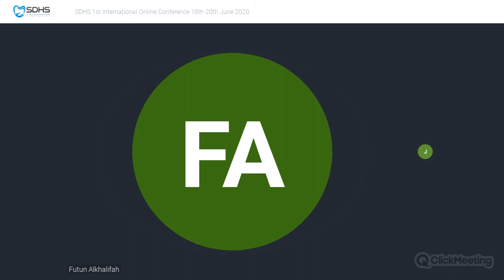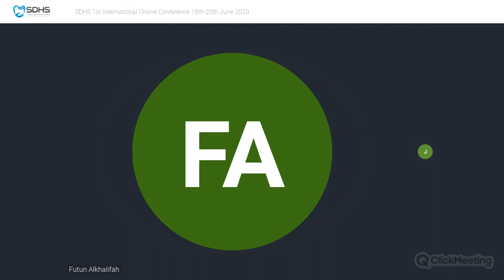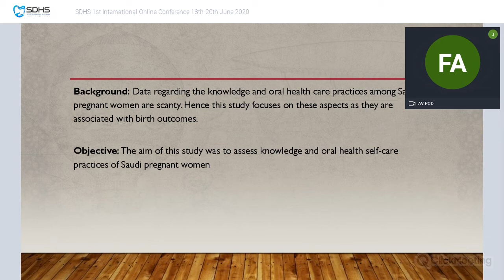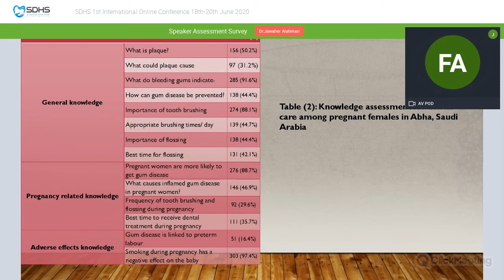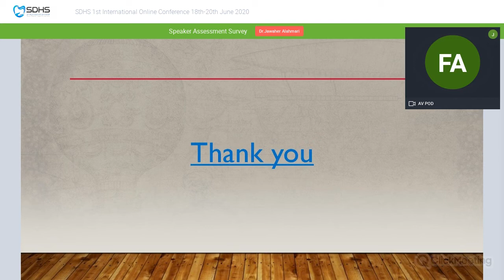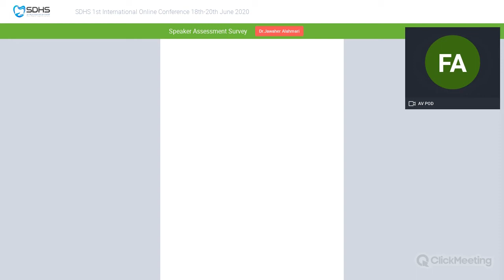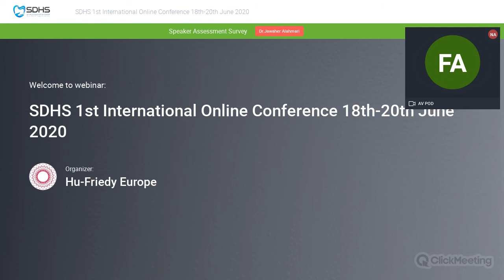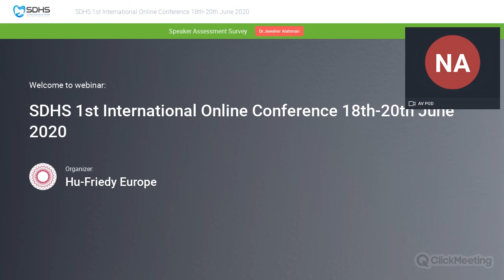Assessment Knowledge & oral health care practices among Saudi pregnant women- from Asir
The 1st SDHS international online conference

Topic: Assessment of Knowledge and oral health care practices among Saudi pregnant women- A crosses sectional study from Asir

Speaker: Dr.Jawaher Alahmari